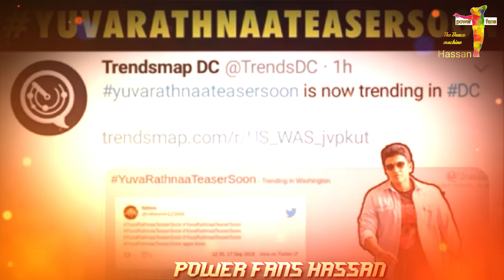Yuvaratna teaser | fans craze on social media | PuneethRajkumar